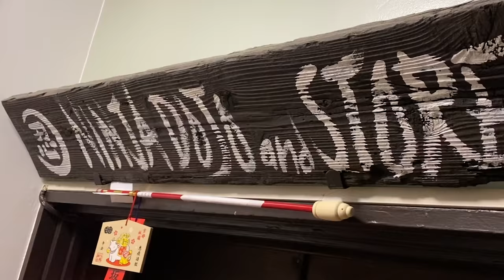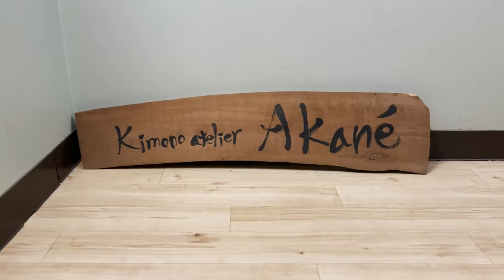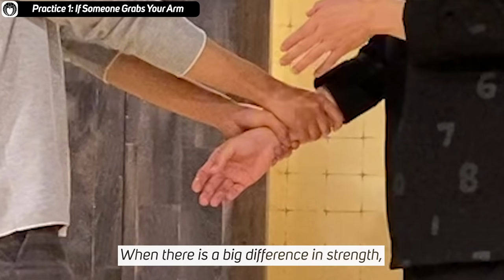Learn How Ninja Fought in Hand-to-Hand Combat in Kyoto, Japan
When you think of ninja, you probably have an image of fighting with weapons such as shurikens and ninja swords. However, in fact, in order to survive in any situation, they also learned the art of body fighting. At this facility, visitors can learn self-defense techniques that the ninja actually practiced. If you are at all interested in the history and culture of the ninja, be sure to experience it when you visit Kyoto!

[Price we payed] 10,000 yen（2 adults / February 2022）
[Payment options] Cash / Credit cards
[Accommodation] Maximum 10 guests
[Smoking] Prohibited
[Parkings] None
*The information is as of the time of the shooting of this video. Please check the official website for the latest information.

[Time codes]
0:00 Let's START!
2:58 Meditation
4:07 Manipulation of Mind
5:29 Avoiding Risks
7:50 Three Major Elements of Practice
8:39 Practice 1: If Someone Grabs Your Arm
12:55 Practice 2: If Someone Grabs You by the Chest
14:31 Practice 3: If Someone Attacked With a Knife
16:04 The Ending

♪Music♪
おとわび

♪Sound effects♪
効果音ラボ

♪Pictures♪
かわいいフリー素材屋 いらすとや